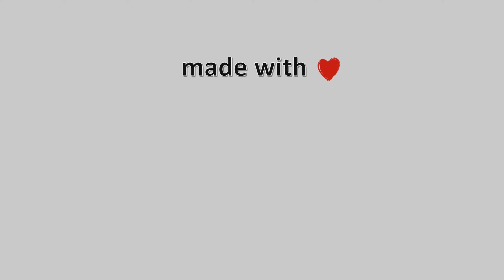23-Ιανουαρίου-2022, Λαύκος Μαγνησίας Timelapse, Timelapses.gr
Η κάμερα είναι τοποθετημένη στον Λαύκο Πηλίου στα 350μ. υψόμετρο, βλέπει Νοτιοδυτικά την Μηλίνα, το νησί Αλατάς, το νησί Τρίκερι. Όταν έχει ορατότητα βλέπουμε την βόρεια Εύβοια και τα βουνά της Στερεάς Ελλάδας.
Ιδιοκτησία – Χορηγία: Μαρία Ζαφειρίου.